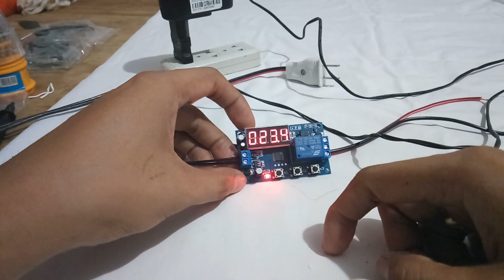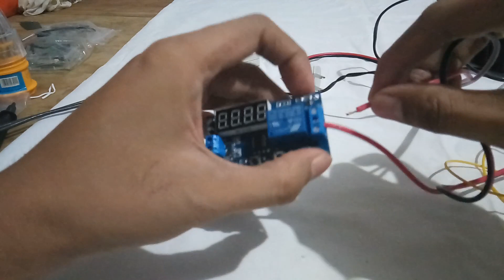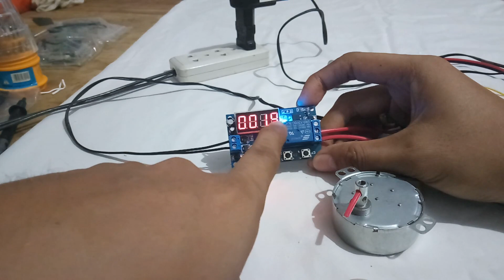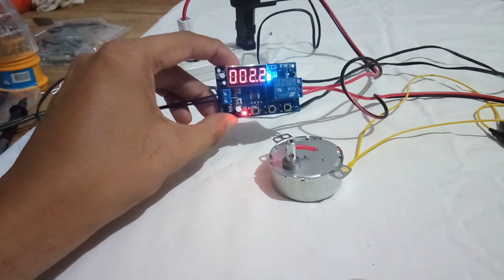DIY Simple Incubator Egg Turner Step by step Tutorial Part 1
Hi I created a video on how to install the wires for the DIY Simple Incubator Egg Turner

Materials

1. Multifunction Delay Time Module Switch Control Relay Cycle Timer DC 12V - intl

2. AC 220V 50/60Hz 3 Watt 5RPM Synchronous Motor

3. Black/Red Wires

4. 12v 2.5A adapter

5. Male Plug